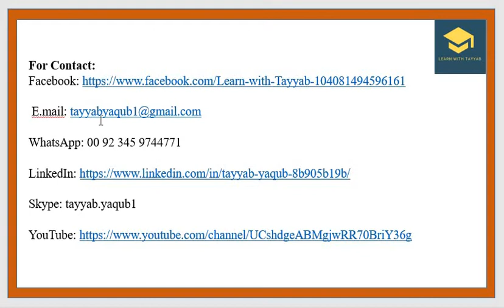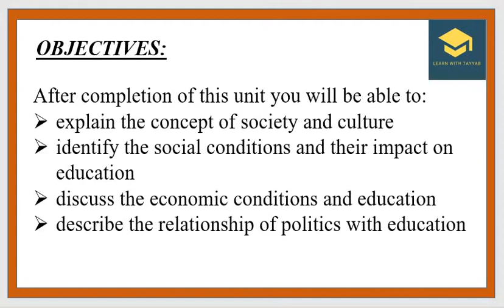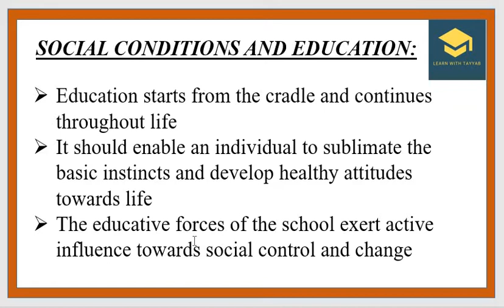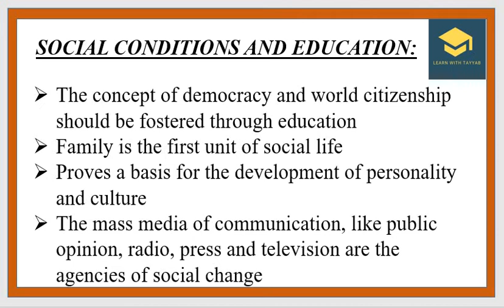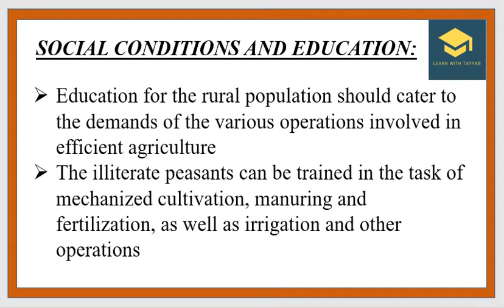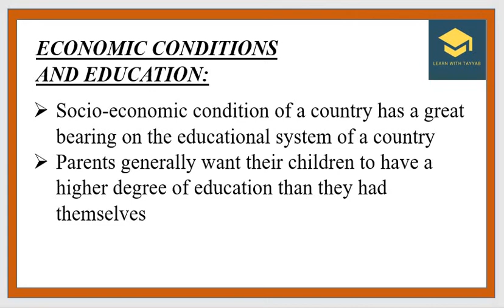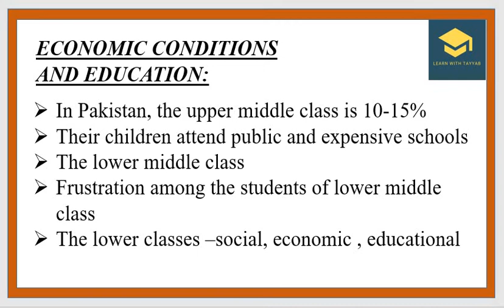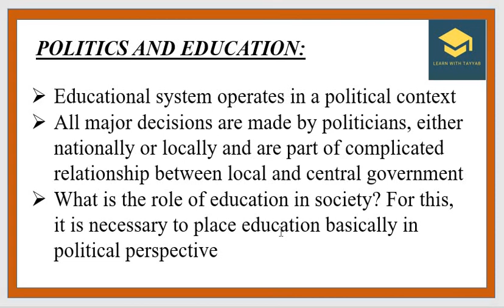6411 Unit 5 Socio-Economic Foundation of Education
Unit 05: Socio-Economic Foundation of Education

For more details:
Skype: tayyab.yaqub1